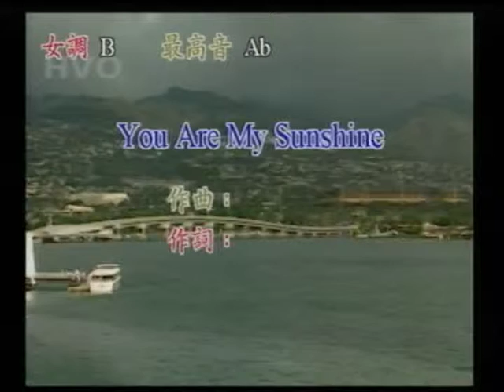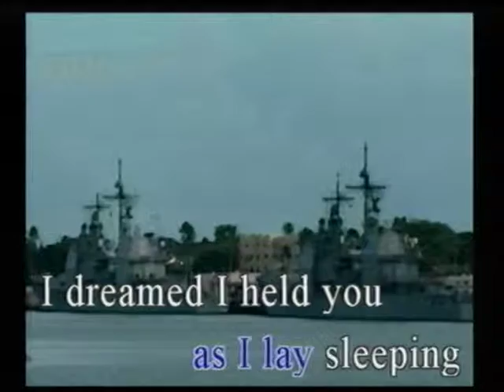白姐~You Are My Sunshine.mpg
貝斯特之友白姐~You Are My Sunshine